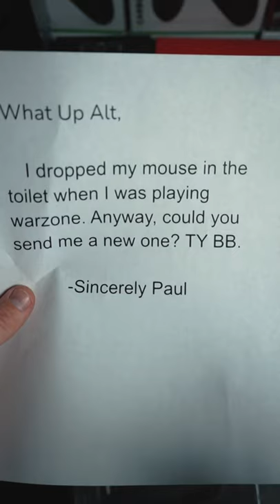You did WHAT with your mouse?